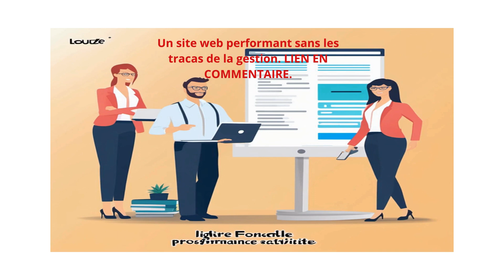Locanet :Louez votre site web sans avoir à dépenser une fortune!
Boostez votre présence en ligne en louant votre site web! Une solution efficace pour une visibilité maximale. Performant, attractif sans dépenser une fortune.